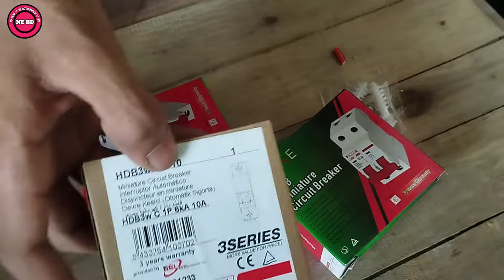How To Install A Sub Distribution Board Wiring 2022 ‌। এস,ডি,বি বক্স কানেকশন ।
How to Electric Sub distribution Board Connection 2022 | New SDB Board Connection Bangla .

বিসমিল্লাহির রাহমানির রাহিম। আজকের ভিডিওতে আপনাদের মধ্যে যে বিষয়টি উপস্থাপন করব সেটা হল এসডিবি বক্স কিভাবে কানেকশন করতে হয়